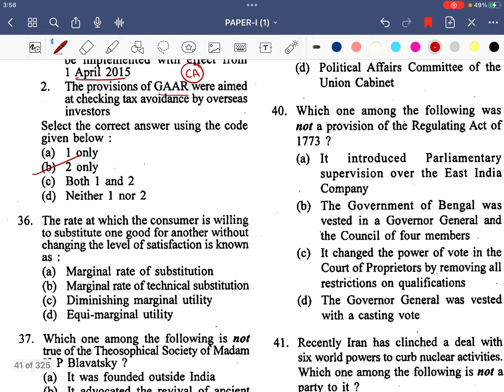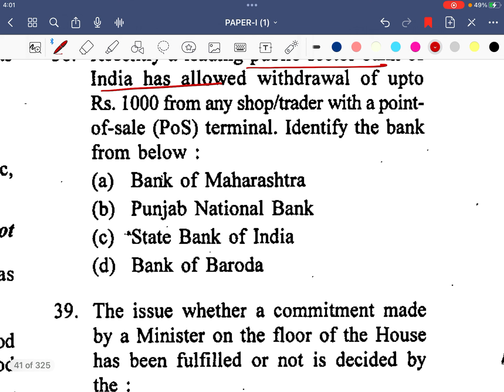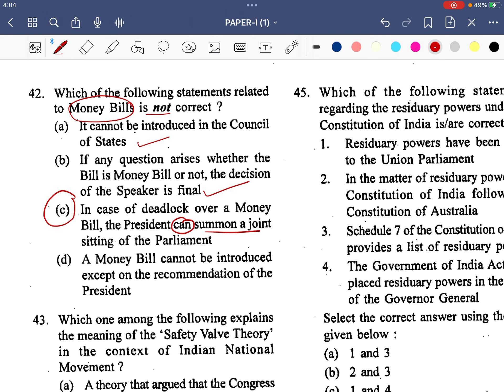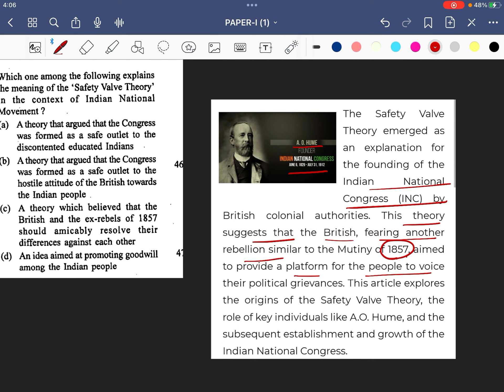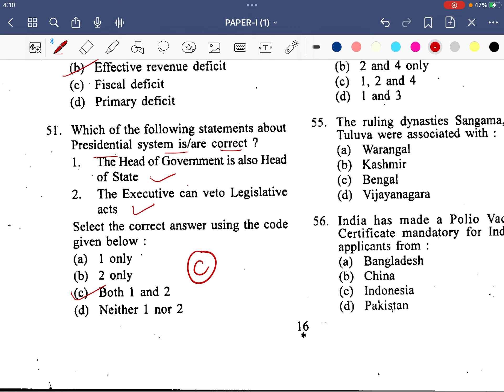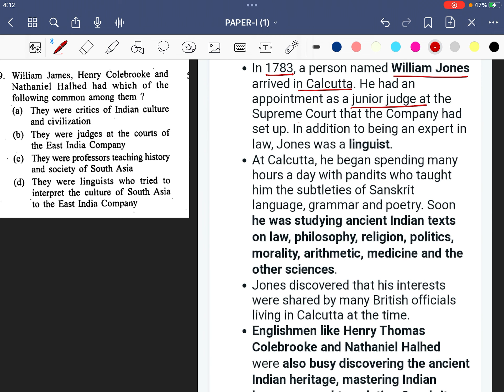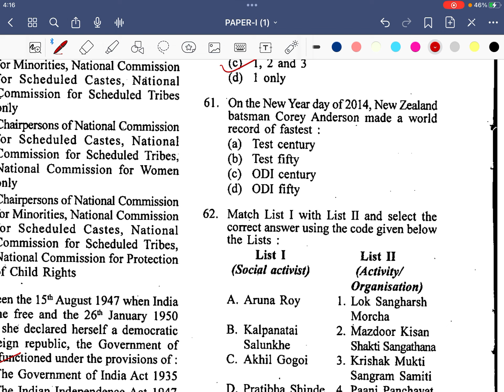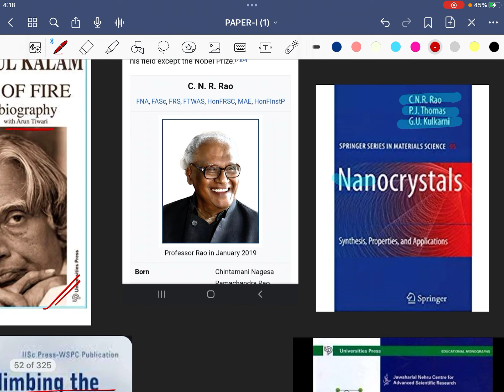CAPF ACs 2014 pyq solved part 2 upsc pyq competition capf ⏰👻🙏✍🏻👍📝🙆🏻‍♀️👩🏻‍🏫🙆🏻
Title: "Cracking a Decade of Exams: 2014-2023 Paper Solutions & Analysis!"
Description:
🚀 Unlock exam success with me as I solve and analyze questions from 2014 to 2023! Get step-by-step solutions, discover recurring patterns, and gain strategic tips to boost your preparation. 📚💡
capf previous year question paper with solution
capf previous year question paper
capf prepration 2023
capf prepration 2024
capf precis writing
capf promotion
capf previous year cutoff
capf prepration strategy
capf process
capf previous year question paper with solution in hindi
capf precis writing in english
capf preference order
capf practice set
capf ac
capf
capf exam pattern
capf answer key2023
capf current affairs 2023
capf exam date
capf kya hai in hindi
capf ac status